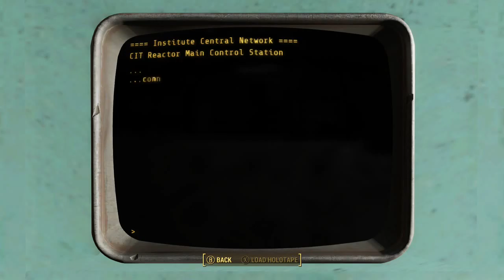Fallout 4: The End of the Beginning *Spoiler warning*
Just finished the game's main story watch as I suffer through the final moments